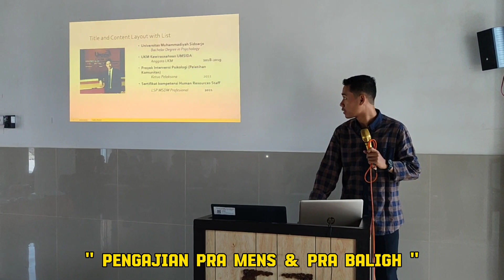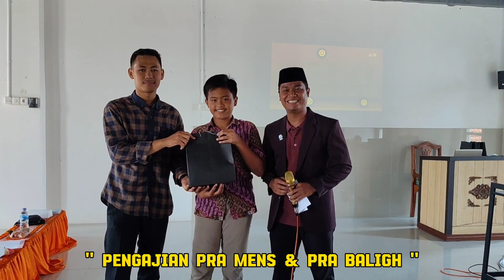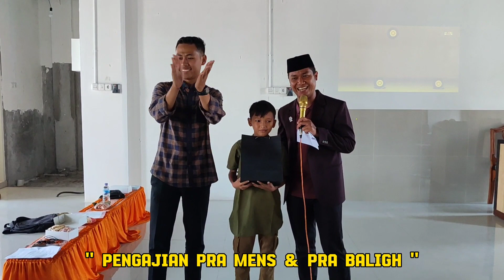PENGAJIAN PRA MENS & PRA BALIGH || CETAK GENERUS PROFESIONAL RELIGIUS